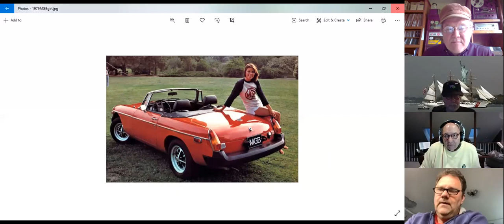296 MG Tech | Zoom with John Twist - May 5, 2020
An hour and a half of MG questions and answers!